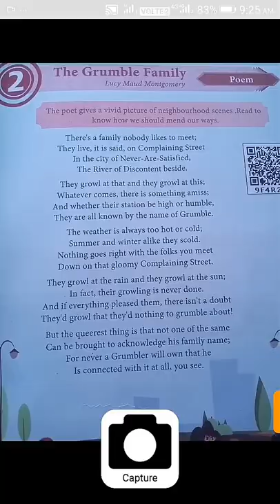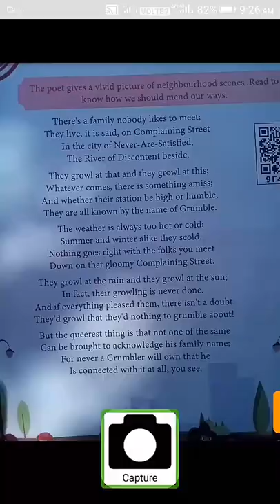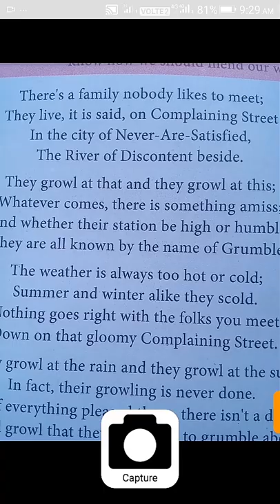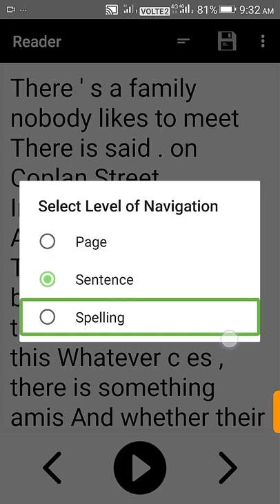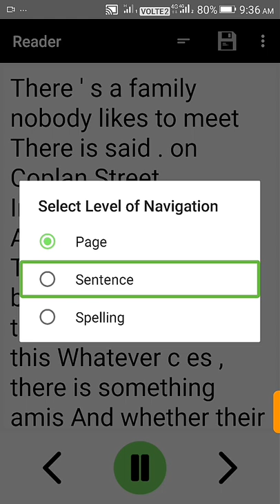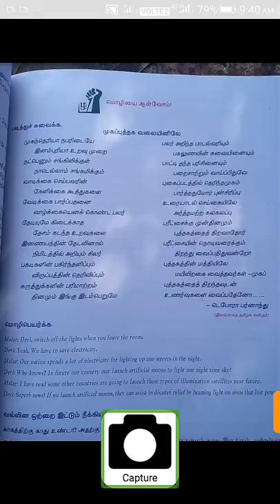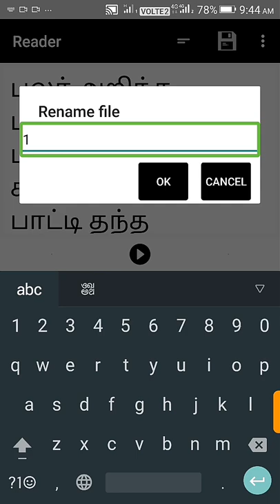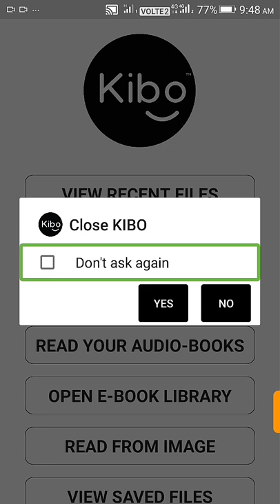Kibo Application | How to Use Capture and Read Option | Tutorial In Tamil | Part 2.